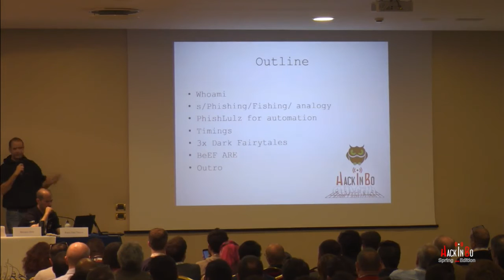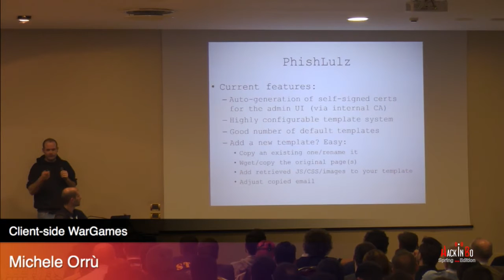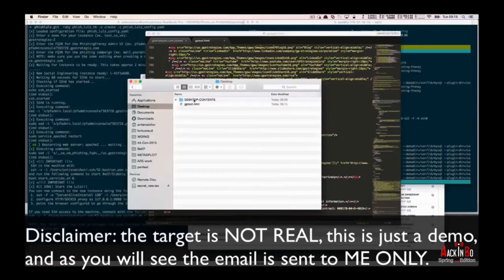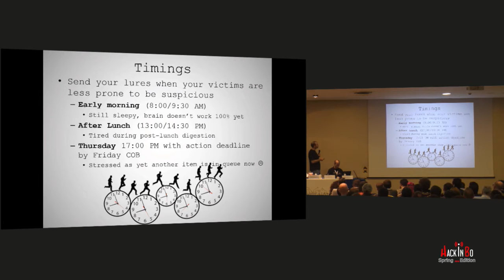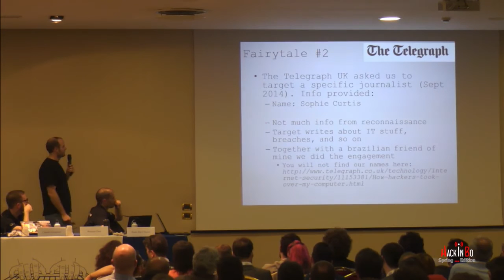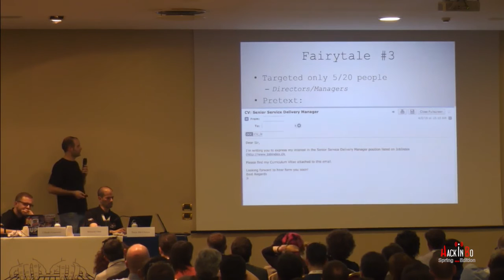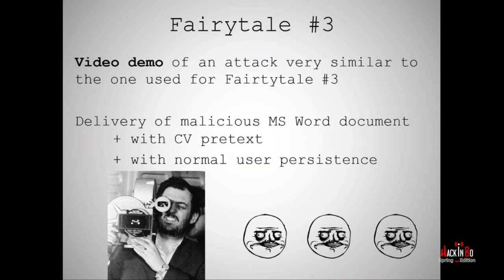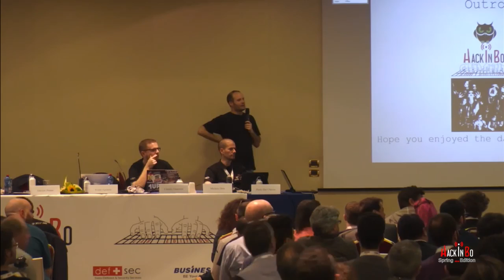Client-side WarGames |Michele Orrù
Michele Orrù

Client-side WarGames

ABSTRACT:
COMPROMISING TARGETS USING CLIENT-SIDE ATTACK VECTORS HAS BEEN THE MOST EFFICIENT TECHNIQUE USED BY RED TEAMS AND CRIMINAL ORGANIZATIONS FROM A WHILE NOW.
BY COMBINING RECON, PHISHING WITH USER IMPERSONATION AND FULL PIVOTING, OFFENSIVE ACTORS CAN QUICKLY GET INTO NETWORKS PLANTING MALICIOUS CODE AND EXTRUDING DATA.
WE’LL SEE HOW PHISHLULZ COULD HELP RED TEAMS IN THE CREATION AND DELIVERY OF TARGETED PHISHING CAMPAIGNS. PHISHLULZ IS A RUBY TOOLKIT TO DYNAMICALLY INSTANTIATE TAILORED PHISHING INSTANCES ON THE FLY. THIS INCLUDE READY-TO-USE PHISHING TEMPLATES COVERING COMMON SCENARIOS LIKE OUTLOOK WEB ACCESS, CITRIX, VPN PORTALS, AND OTHERS.
VARIOUS STORIES FROM REAL-LIFE SCENARIOS WILL BE DISCUSSED, ANALYZING THE TIPS AND TRICKS THAT CAN BE RE-USED ON NEXT ENGAGEMENTS.